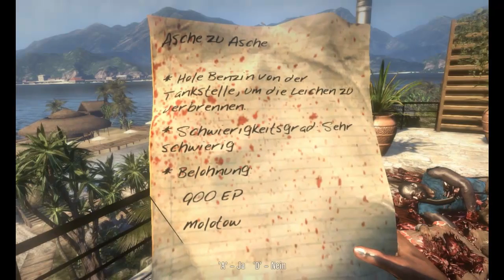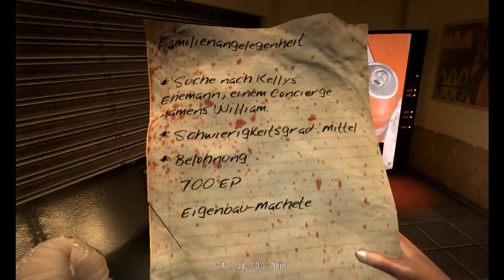Let´s play together Dead Island #006 (german) Retter in der Not